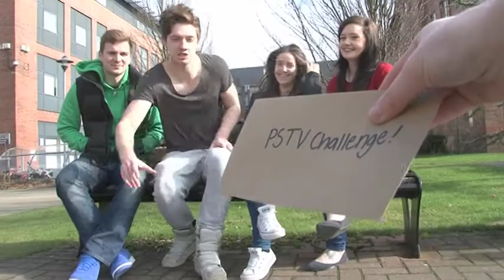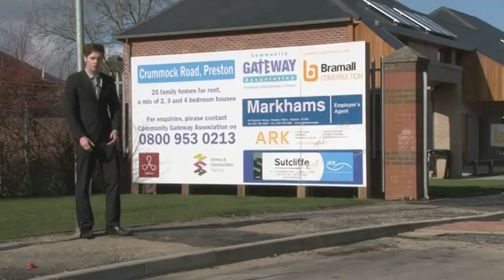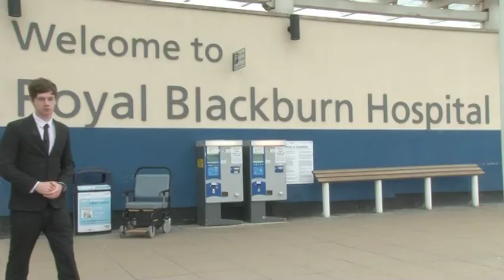NaSTA Entry for Best on Screen Male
Tom Kershaw entry for Best on Screen Male. PSTV Presenter.